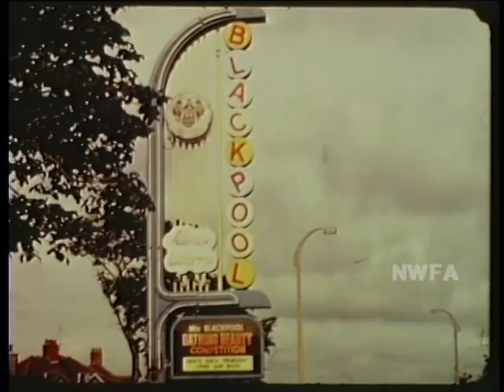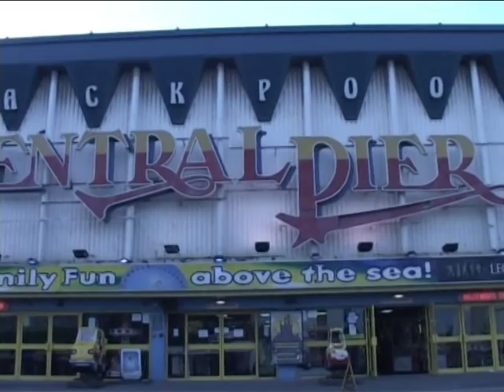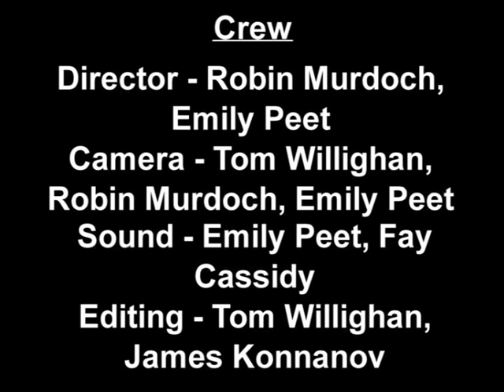Blackpool Then and Now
A Short Documentary on Blackpool